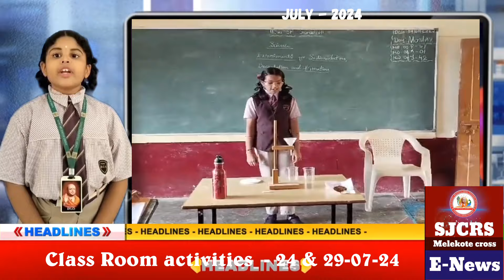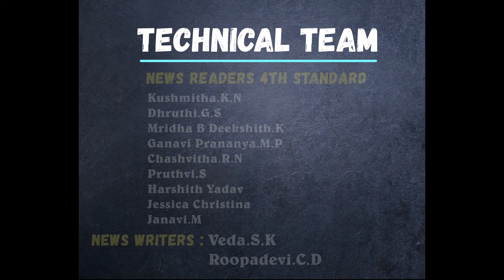July Month E-News-2024 SJCR SCHOOL, Melekote Cross, Doddaballapur.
This video made for kids